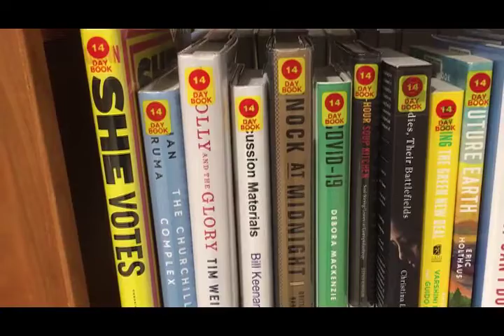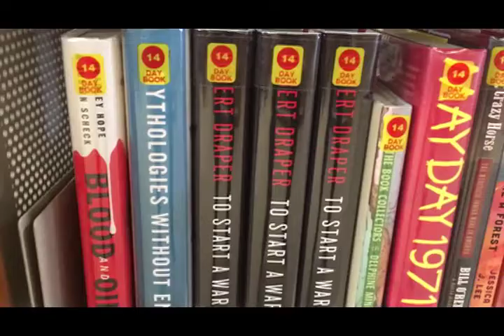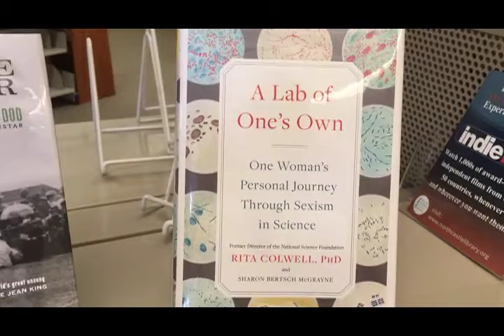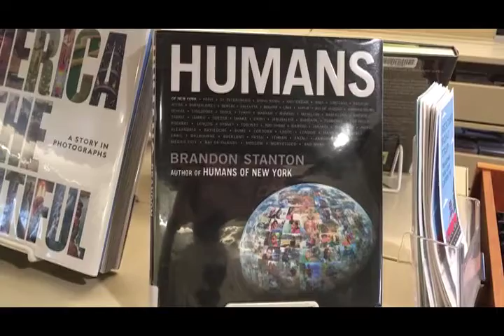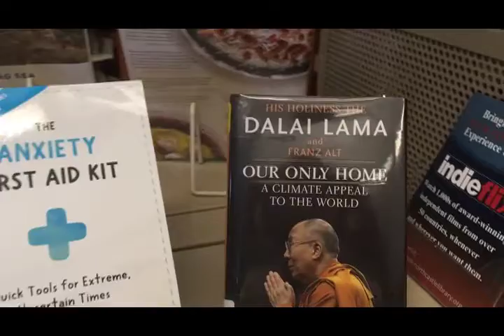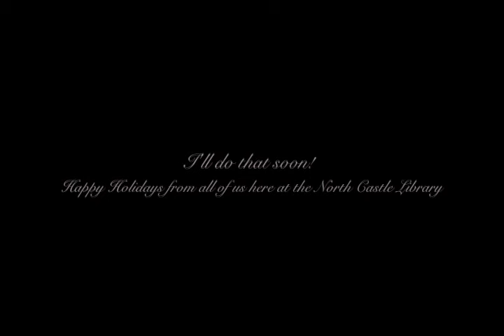New Nonfiction December 2020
A quick look at some new books on our nonfiction shelves at the North Castle Public Library